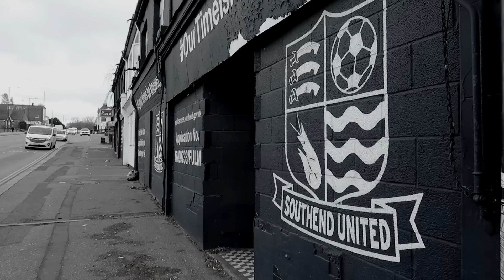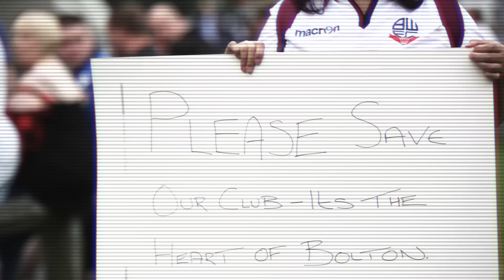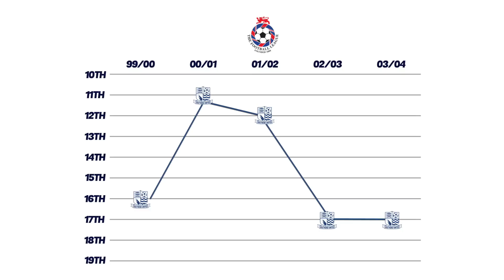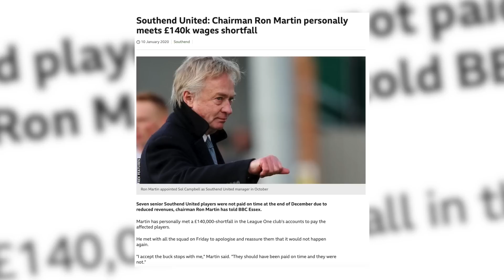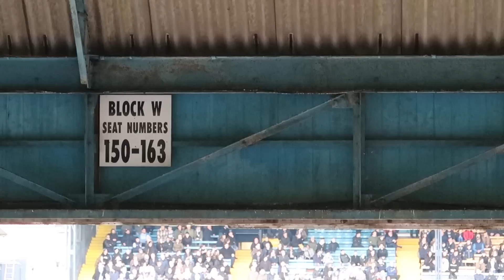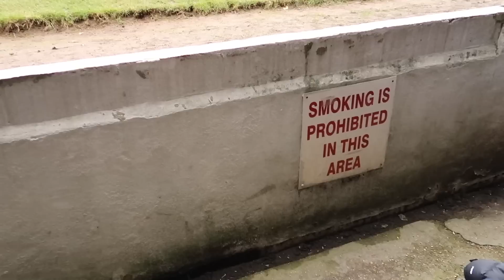SOUTHEND UNITED, FOR THE VERY LAST TIME?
It's time for a revisit and potentially the very last time as Southend face financial difficulties. In less than 2 weeks from the day this video is uploaded the club may be no more. Share some support for Southend fans in the comments below.